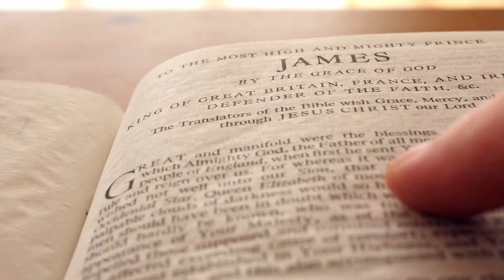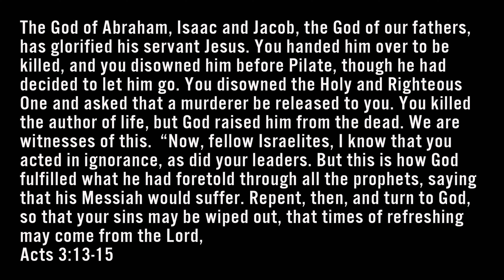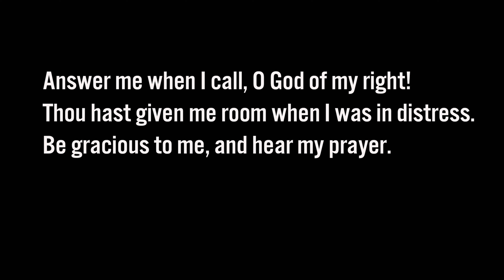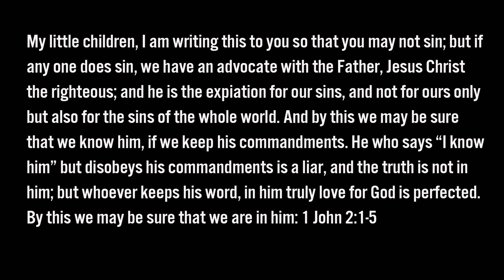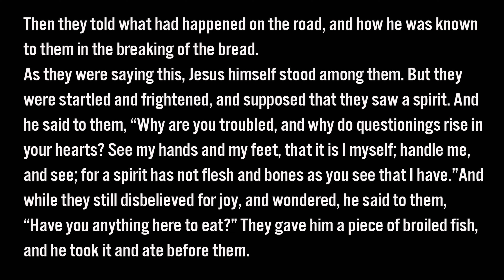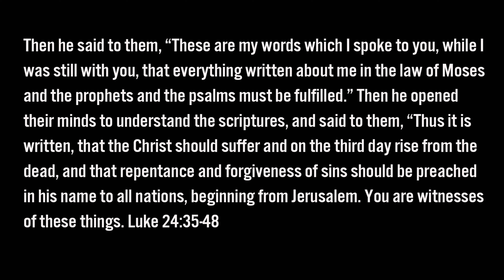3rd Sunday in Easter 2024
This week on Unpacking the Mass, we look at the readings for the 3rd Sunday in Easter.

In this episode, we will explore ideas such as:

The appropriate response to the gospel.
How God refreshes us
Why the literal bodily resurrection of Jesus is non negotiable.